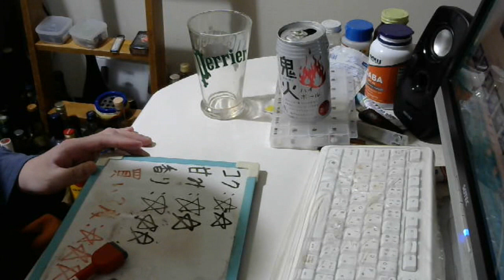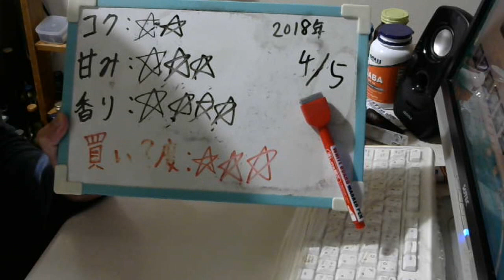酒好きな元新潟人の飲酒動画 part1475 鬼火ハイボール【芋焼酎】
甘み：★★★
香り：★★★★
買い？度：★★★
ほとんどの場合の夜はニコニコ生放送にて生放送をしております。酒